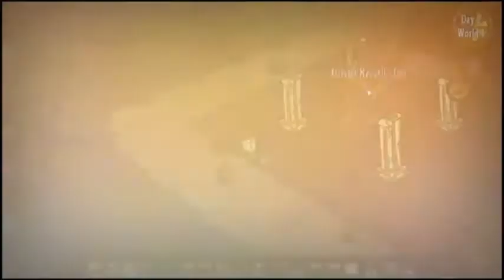Don't Starve Doorway to Adventure Trailer